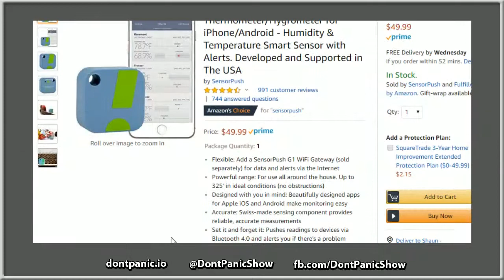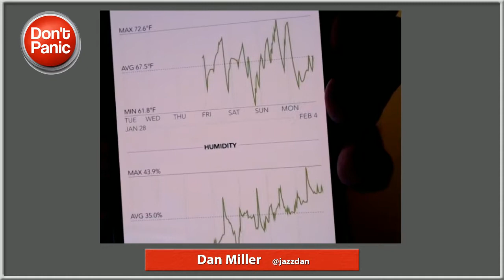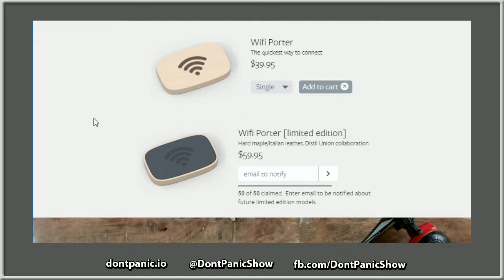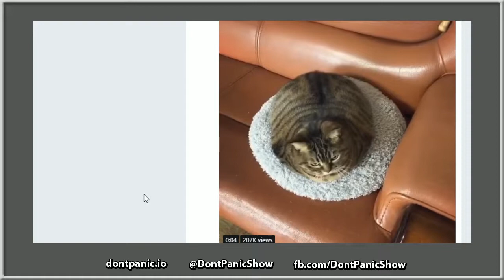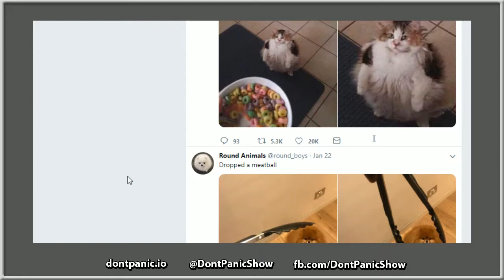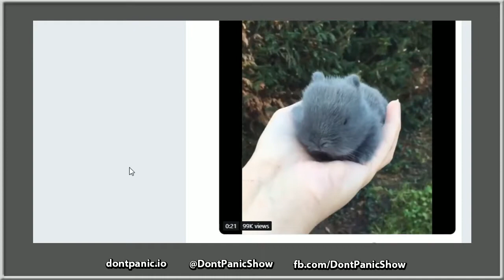Don't Panic #231 - Super Bored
On this episode we begin by discussing the unique intricacies of the British government and determine which of us should run for public office.  Then we get to this week's tech news including Facebook's violation of the app store (and the public's trust) as well as Spotify buying its way into podcasting.

Proud member of the Coffee & Beer family of podcasts, streaming at coffeeandbeer.tv.